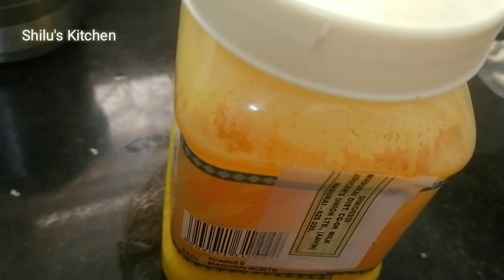ബാക്കിയുള്ള ചോറു കൊണ്ട് ഒരു ഉഗ്രൻ Sweet Halwa | Cooked Rice Halwa | Left Over Rice Halwa Recipe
How to make Rice Halwa | Sweet Halwa | Cooked Rice Halwa | Halwa with cooked Rice | Leftover Rice Halwa | Halwa

Please see the related sweets videos

Shilu's Kitchen is a  journey to new tastes in the world of cooking art.I would like to share my own experiences with cooking and opens a world of recipes with much dedication .I want to make your Favorite recipes in an entertaining and informative way, aimed at helping home cooks at different skill levels.

Here I would try my level best to make my videos short and easy to make with simple ingredients available to every one.